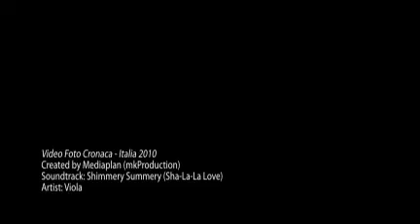Video Foto Cronaca - 5 marzo - Italia 2010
Campionati mondiali studenteschi di sci - Video Foto Cronaca della giornata del 5 marzo 2010 - Italia 2010